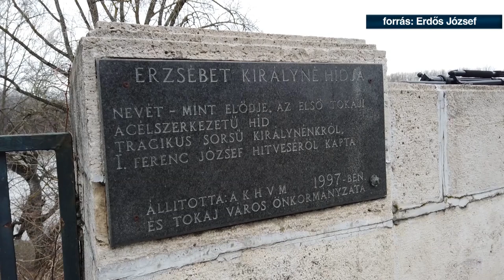A hidat és a vasúti pályát is felújítják Tokajban - Kölcsey Televízió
Augusztusban kezdhetik el a tokaji közúti híd és a mellette lévő körforgalom felújítását. A beruházás mintegy másfél milliárd forintból valósul meg. A városon áthaladó vasúti pályaszakaszon is végeznek rekonstrukciót a következő hónapokban, melynek ideje alatt a vonatokat autóbuszokkal pótolják majd.